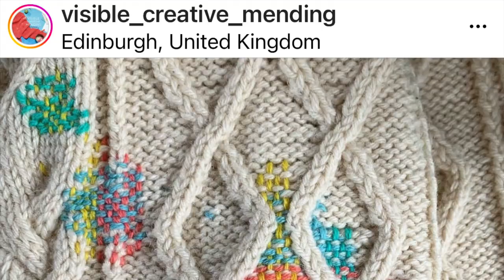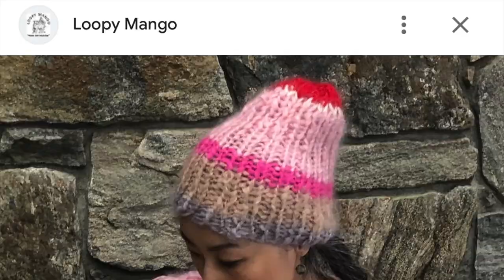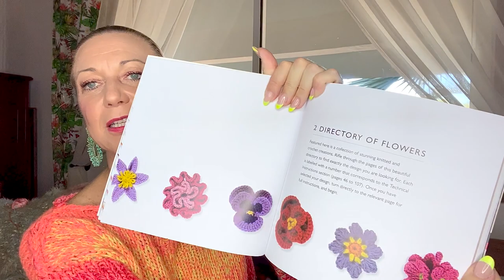Podcast 32 How to upgrade and decorate your knitwear. Tips and techniques.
DEAR FRIENDS,

The theme of today's episode is fine tuning your knitwear. Many tips and techniques to incorporate into your project to improve its appearance.

If you'd like to join me on my journey of designing knitted garments and test knit for me, please leave a comment below or send me a private message on Instagram or contact me at . Thank you very much for your kindness and support!

RAVERLY       Anna Goetze

Showing in the episode
Weaving in to your garment
Wool and pine designs - Whidbey Sweater
2. Using crochet hook
Kolibri by Jojanna
arcydelko
3. Duplicate stitch
*weareknitters
4. Mending or darning
visible creative mending
The craft of clothes
Tribeyarns - Loom darning tool
scotch darning
5. Felting motives or whole knitwear
visible mending
Felt Magnet
6. Leather sole
narini emekler
7. Strings of yarn and Loop Stitch
Loopy Mango - Like a bird sweater / cardigan
Filcolana patterns
8. Illusion knitting
garnmanufaktur
9. Payets, stones, buttons, strings, tassels, pompoms
10. Pompoms
Bella Jade
Damask Love
11. Different yarns and string
Anny Blatt - satine
Jazz up - string
recycled silk
Banana yarn
Lion Brand - one skein shawl
Ito - stelina strings
Hand spun bulky yarn
Anny Blatt - angora
Galler Yarns - angora
Knit Circus
Garnmanufaktur - gradient yarns
Adeles mohair - magic ball
Vintage yarns from fiends old stash - try to get on Etsy, ask friends
Alp premium - string yarn
Lang  - string yarn - Eowyn
Pompoms

Book - 100 flowers to knit and crochet

Garments shown:

My own creations:
Hat for my kids - Garnmanufaktur
Hat for my brother in law - banana yarn
Bad for my friend - recycled silk
Poncho - Adeles mohair and many other strings
Poncho - beads and stones
Shawl - satine string
Pullover - made witch changing couloirs yarn Garnmanufaktur
Loopy mango cardigan - hand spun bulky yarn
Gama vet - beads
Oreafi sweater - Angora yarns

NEW IN MY STASH:

1. Alp Premium from Turkey